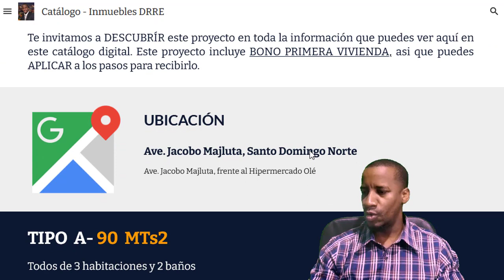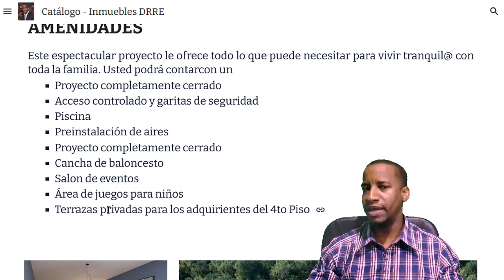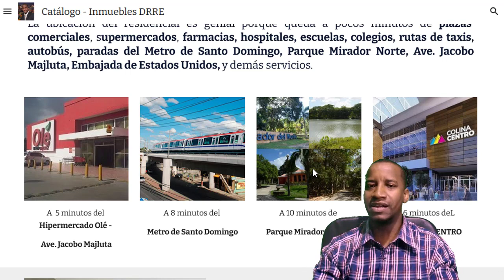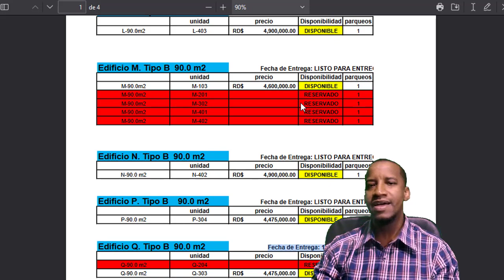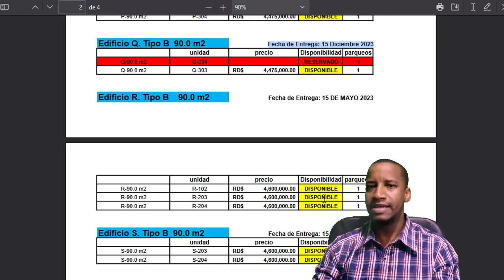Apartamentos LISTOS PARA MUDARSE en Paseo del Arroyo 2 - Avenida Jacobo Majluta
Es un proyecto de residencial de APARTAMENTOS exclusivo de 3 habitaciones totalmente cerrado, con acceso y seguridad controlada en Santo Domingo Norte, especificamente muy próximo a la Ave. Jacobo Majluta. Amplios apartamentos de 87 a 90 MTs2 que llegaron para seguir satisfaciendo la demanda de hogares amplios, seguros y ubicados en la mejor zona de Santo Domingo Norte. La Ave. Jacobo.

Te invitamos a DESCUBRÍR este proyecto en toda la información que puedes ver aquí en este catálogo digital. Este proyecto incluye BONO PRIMERA VIVIENDA, asi que puedes APLICAR a los pasos para recibirlo.

PLAN DE PAGO
APARTAMENTOS LISTOS
- RESERVACION 175,000
- INICIAL 20%  pago inmediato
- 80% a la entrega o financiamiento hipotecario
- BONO PRIMERA VIVIENDA

APARTAMENTOS EN PLANOS
- RESERVACION 175,000
- INICIAL 20%  en cuotas durante construcción
- 80% a la entrega o financiamiento hipotecario
- BONO PRIMERA VIVIENDA

Paseo del Arroyo II
Paseo del Arroyo 2
Colina Centro
Centro Comercial Colina Centro
Luis Abinader
Villa Mella
Alcalde Carlos Guzmán
SDN
Santo Domingo Norte
Avenida Jacobo Majluta
Terrazas del Arroyo
Apatamentos en planos
Colinas del Viento
Embajada de Los Estados Unidos
InversIón Extranjera
Estados Unidos
Cánada
Ciudad Modelo Villa Mella
Ciudad Modelo Avenida Jacobo Majluta
Apartamentos con Bono Primera Vivienda
Bono Primera Vivienda en Santo Domingo Norte